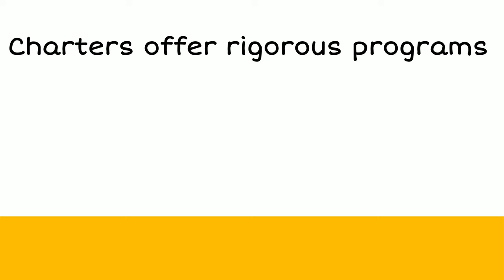What is a charter school?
California's Charter Schools are innovative PUBLIC SCHOOLS created over 30 years ago by passionate educators, parents, and civic leaders committed to reimagining public education.

Charter schools are non-profit, tuition-free, public schools, open to all students regardless of zip code.

Charter public schools broaden the options families have in their children’s public education.

There are nearly 13-hundred charter public schools in California. They serve every student, every family, and every community with many students from Latino, Black, and low-income families.

Charter schools offer rigorous programs in college prep, science, the arts, language immersion, or AI for the jobs of tomorrow.

Others may be tailored for students who require additional support or a flexible schedule because not all students learn the same.

Charter schools are held accountable to high academic standards, and their performance and impact on students is reviewed on a regular basis.

Every child deserves access to an excellent public education, and California's charter public schools are continually evolving to offer students a high-quality education to help them succeed in college, career, and life.

It is why the majority of California parents now support charter public schools.

CALIFORNIA CHARTER SCHOOLS: Free, Public, and Open to all.